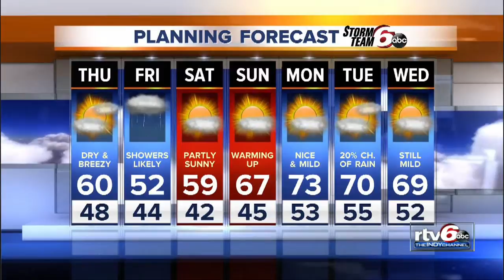Dry, cool Thursday ahead of Friday rain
Thursday highs will get into the upper 50s and skies will be partly sunny.